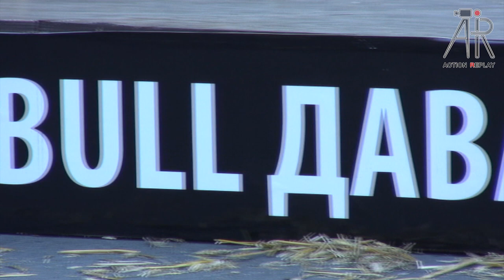Red Bull Soap Box Race Bulgaria 2014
Red Bull Soap Box Race Bulgaria (Sofia) 2014